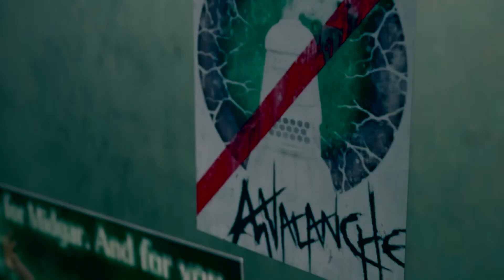FFVII REMAKE #5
Nous revoilà pour une nouvelle vidéo sur mon let's play de Final Fantasy 7 Remake (sans commentaires).